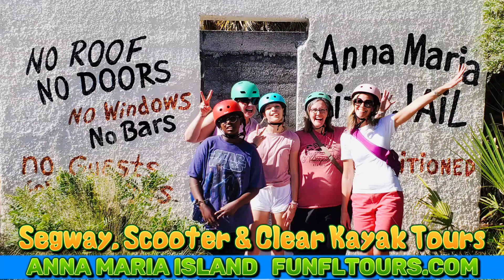Segway Anna Maria Island Florida